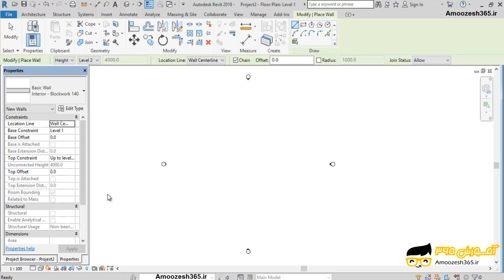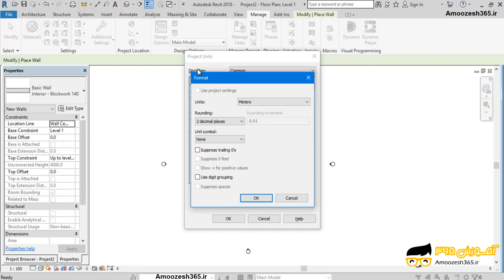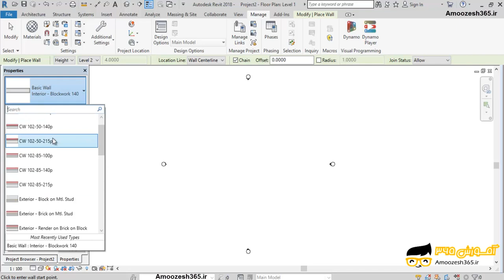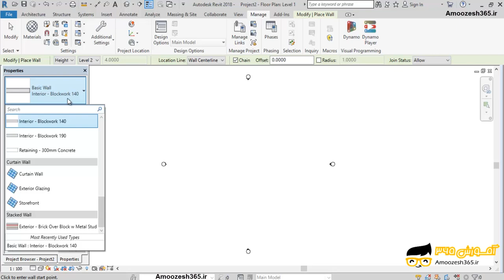آشنایی با دیوار و نحوه انتخاب دستور Wall دیوار در نرم افزار اتودسک رویت معماری آرکیتکچر 2018 (Au...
آشنایی با دیوار و نحوه انتخاب دستور Wall دیوار در نرم افزار اتودسک رویت معماری آرکیتکچر 2018 (Autodesk Revit 2018) از دوره آموزش متوسطه رویت – ابزارهای مقدماتی دیوار